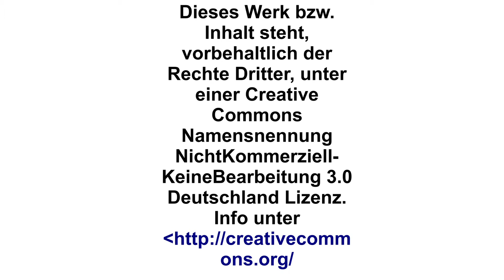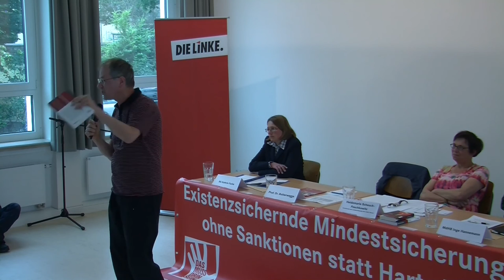10 Jahre Hartz IV – Eine Bilanz -Teil 4 Prof. Prof. Christoph Butterwegge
Unter dem Motto „Wer wenig hat, dem wird genommen“ werden Prof. Christoph Butterwegge , die ehemalige

Jobcentermitarbeiterin Ingrid Hannemann und die Kasseler Rechtsanwältin Kathrin Fuchs am Donnerstag, den

18. Juni ab 18.30 Uhr eine Bilanz zu der vor zehn Jahren in Kraft gesetzten Arbeitsmarktreform Hart IV

ziehen. Die Veranstaltung des Landesverbandes Hessen der Partei DIE LINKE wird im Stadtteilzentrum

Vorderer  Westen, Elfbuchenstr. 3 stattfinden.

Hartz IV polarisiert, und an der nach einem früheren VW-Manager benannten Arbeitsmarktreform scheiden sich

bis heute die Geister: Waren die rot-grünen Arbeitsmarktreformen ein großer Erfolg, wie Politiker/innen

der etablierten Parteien und fast alle Massenmedien beteuern?
Auch in Kassel war die Durchführung der Hartz Arbeitsmarktreformen immer umstritten. Höhepunkt war die

Auseinandersetzung um die Pauschalierung der Unterkunftskosten. Dazu und zu den aktuellen Kasseler

Aspekten wird die Rechtsanwältin Kathrin Fuchs in ihrem Beitrag den Blick richten.
Der Armutsforscher Professor Christoph Butterwegge (Universität Köln) wird die Entstehungsgeschichte und

Auswirkungen beschreiben.
Die ehemalige Hamburger Jobcentermitarbeiterin Ingrid Hannemann berichtet im Anschluss über die Streichung

von Leistungen gegenüber Empfängern von Hartz IV Leistungen. Zudem wird sie ihren Kampf gegen ihre

Kündigung beschreiben, nachdem sie sich weigerte aus ihrer Sicht ungerechtfertigte Streichungen zu

verfügen.
Der Kabarettist und Schauspieler Erich Schaffner sorgt für das künstlerische Rahmenprogramm.